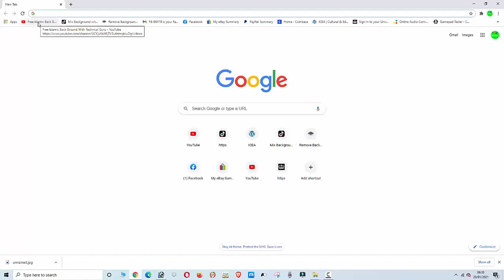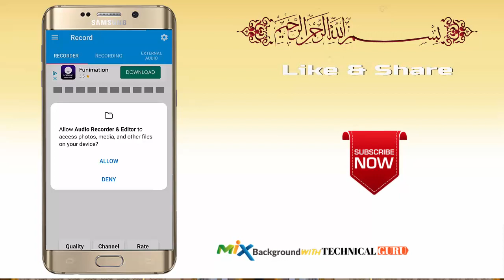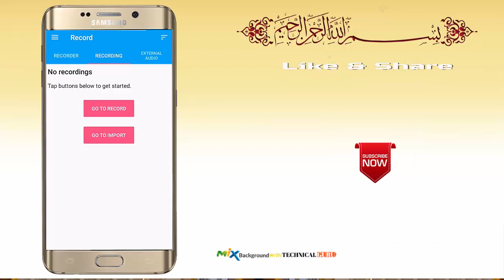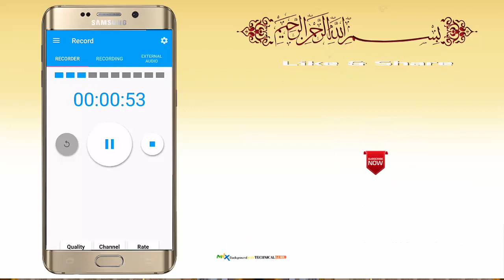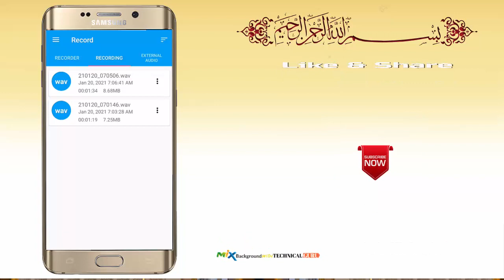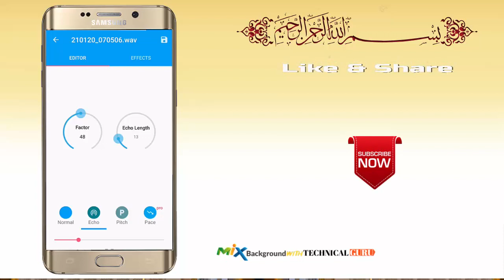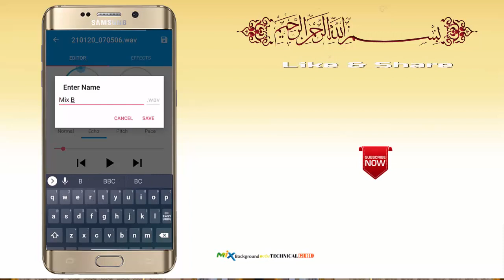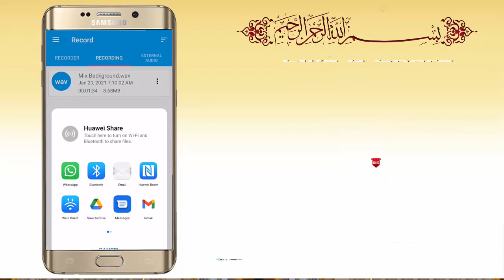how to record professional naat at home | how to record professional naat in Mobile Phone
Thank you all for your great support in my
MixBackGroundWithTechnicalGuru channel!

Download & Enjoy!!!